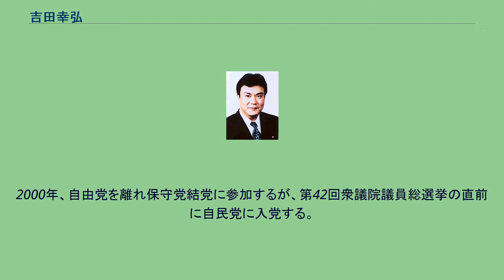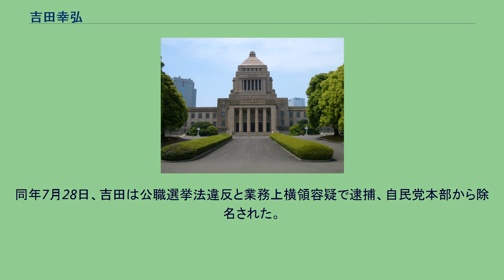吉田幸弘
吉田 幸弘（よしだ ゆきひろ、1961年7月23日 - ）は、日本の政治家、歯科医師。
愛知県名古屋市守山区出身。
東海中学校・高等学校を経て1987年に愛知学院大学歯学部を卒業。
1991年、愛知学院大学大学院歯学研究科で歯学博士の学位を取得。
1年間の医療機関勤務後、歯科医院を開業。
1996年10月20日執行の第41回衆議院議員総選挙に、愛知3区から新進党公認で出馬し、初当選。
その後、新進党分党により1998年自由党所属となる。
2000年、自由党を離れ保守党結党に参加するが、第42回衆議院議員総選挙の直前に自民党に入党する。
2000年6月25日執行の第42回衆議院議員総選挙に、比例東海ブロック単独候補として自民党公認で出馬。
再選する。
2002年1月、財務大臣政務官に就任。
2003年9月に外務大臣政務官に就任。
2003年11月9日執行の第43回衆議院議員総選挙に、愛知3区から自民党公認で出馬するも、落選。
2004年2月27日、日歯連事件に絡んで参考人として事情聴取されていた愛知県出身の元公設第二秘書が、東京都内の自宅で首吊り自殺をしているのが発見される。
同年7月28日、吉田は公職選挙法違反と業務上横領容疑で逮捕、自民党本部から除名された。
2005年7月20日、東京地裁で懲役3年・執行猶予5年の有罪判決が出た。
^ “吉田前議員の元秘書自殺　日歯連の規正法違反事件” (日本語). 47NEWS. (2004年3月11日). 2013年2月11日閲覧。